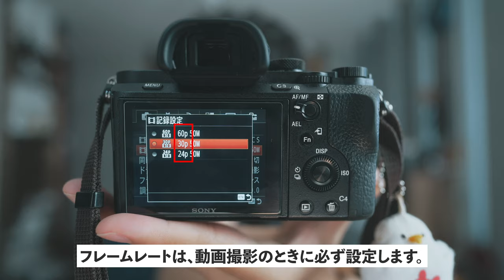動画にマジで大事なフレームレートって知ってる？3分で解説します。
今日は3分で解説の動画！
カメラ・動画でマジで大事なフレームレートの話をしたいと思います。

結構いろいろと細かい部分があるのですが、今日は基本的な部分を。

少しだけエクストラタイムあったけど、許してくれ…笑

▼オリジナルカメラアイテム発売中！もうすぐ完売しちゃうので、気になる方はお早めに…！

カールツァイス ZEISS Batis 2/40 CF E-mount
TAMRON 17-28mm F/2.8 Di III RXD：